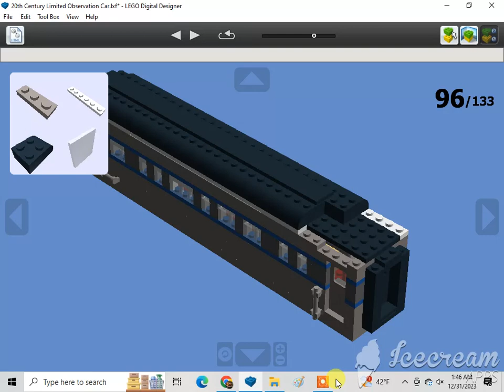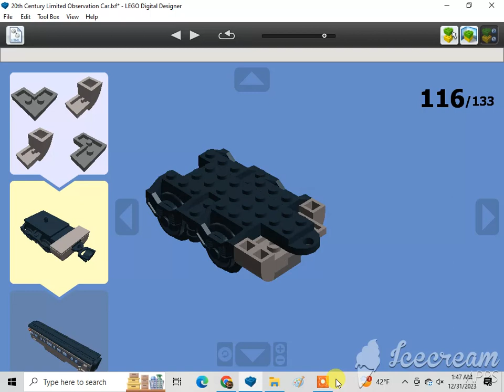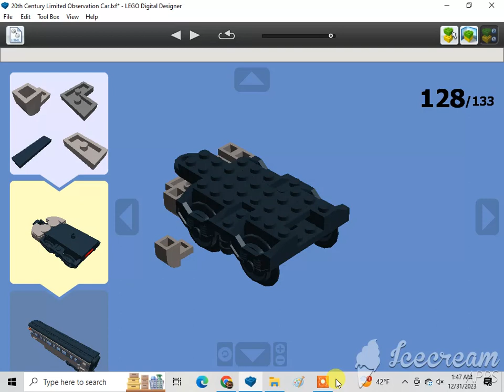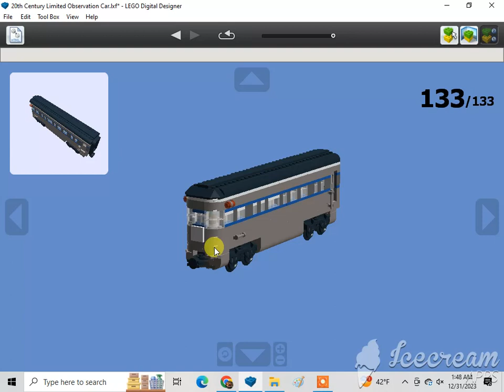How To Build A Lego 20th Century Limited Observation Car 2/2🇺🇸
Requested by Kevin Sweeney. Subscribe to anthony markum, Hunter Shelhammer, Kin, Cad, Christian Tallerico, Joshua Burk, Cullen Kay, Alex Spendlove, Becca Johnson-Choma, Marcelo Azzi, 1020dane, Monica Sweeney, Ian Masinda, Kevin Sweeney, Gabriel, Marcus Crombie, LEGO MAKER, ADITYA'S LEGO MOCS, Dutydruid films, amtrak 2023 productions, Jneito Gaming, XxGamer_boixX22, ISA BEAR AND FRIENDS, Benny the Vulture {Official}, rust, The Iron Legion :P, Reid the navy engine productions, ThomasandBFBFan13, Tristan Rupert, BTWE: Ingenious and Upgraded, Daniel the Lbsc tank engine, Karkaranos Builds, Frank D, Nicholas Johnson, Victoria Railway Videos, KyleJBAwesomeness 2001 – Official Channel, De'Angelo, Atlas the number 5 MSR, Khai Trains Fun, MrBLUERANGERHERO, Nigel the blue hall class Productions, NextTempo, Kurbs, Nicolas Cruz De Carvalho Paz, Elec Man, Caley Lanky, Alex Canine, Brodster, William Pulfer-melville, Mason Solo McFly, Sails, Jan4apes, Herpa BG, Lego Studio, Cameron The Hedgehog 261 YT, Lol lol, CometBricks, Aiko "Zhongli" Himutji, Nico el Latino, Kidfnaf1.0, CEO, Ryan Kirschbaum, Jason Adams, Ed-n-Hats, Kaipu #3, Chris The Railfan, Insert name here, One Track Mind, Legoboyz21, and Loki & Goose.